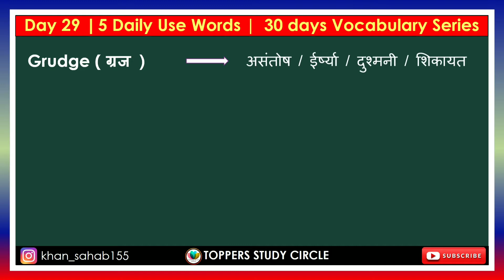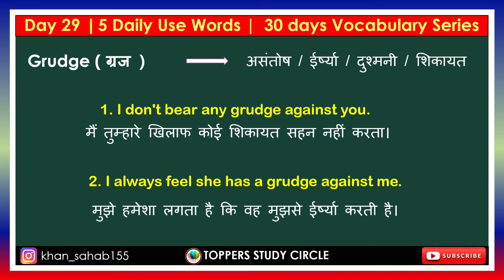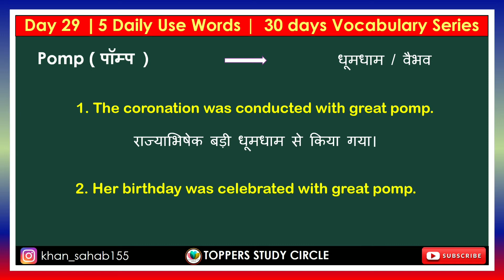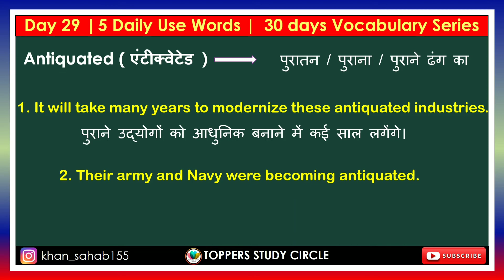5 Daily Use Words in English with Examples | 30 Days Vocabulary Series | Day 29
🔴 Title - 5 Daily Use English Words with Examples | 30 Days Vocabulary Series | Day 29

दोस्तों !!
30 Days Vocabulary Series का आज यह  29th दिन है। ( Day 29)

{ Day 28} 5 Daily Use English words -

आपको अगर अभी भी Tense में doubt रहता है,
अगर आप tense सीखना चाहते हो तो आप इस Playlist में जा कर वह से Tense सीख सकते हो।

Keywords -

english words
spoken english
daily english
daily use english words with meaning & Example

With warm regards 🌹
Parvez Sir